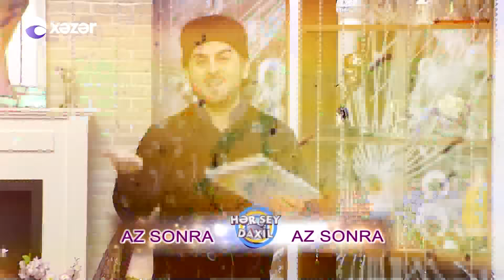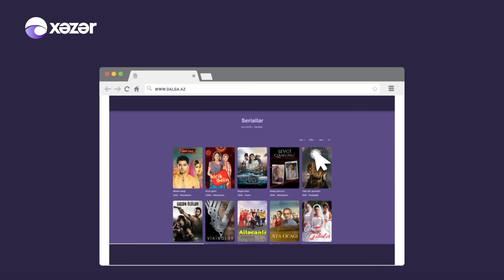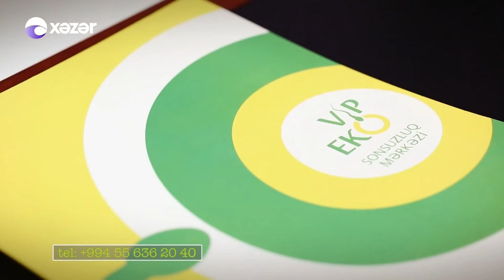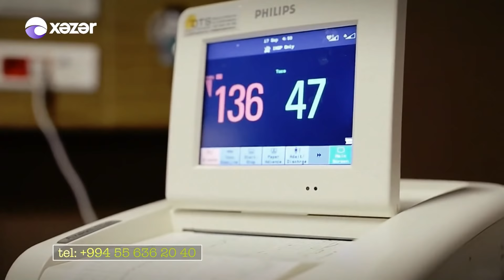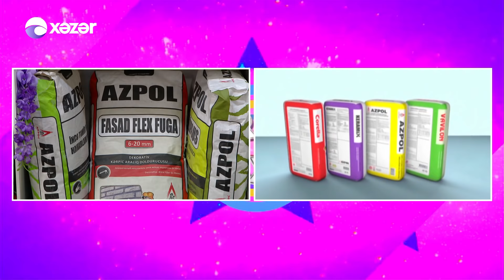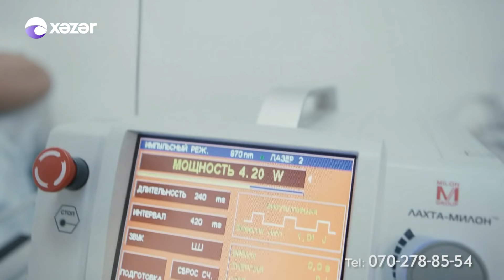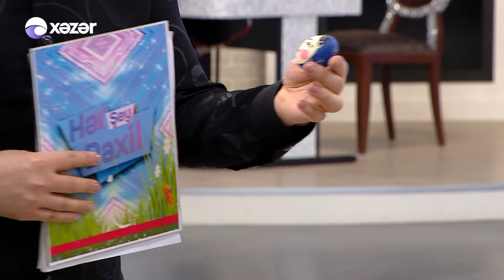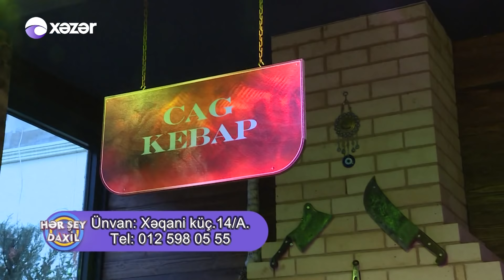Hər Şey Daxil - Mənzurə Musayeva, Elza Seyidcahan, Elşən Hacıbabayev, Ağ Tük (15.03.2018)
Teleməkanın ən izlənilən sabah şousu “Hər şey daxil” proqramıdır. Tarix Əliyev təqdimatında olan bu proqramın formatı da digər verilişlərdən fərqlənir.  Əsas məqsəd səhər tezdən tamaşaçılara xoş əhval-ruhiyyə, ovqat aşılamaqla maraqlı məlumatlar informasiyalar, gözəl musiqilər təqdim etməkdir. Xəzər Televiziyasında saat 09.50’de “Hər şey daxil” lə səhərinizi pozitiv açın!